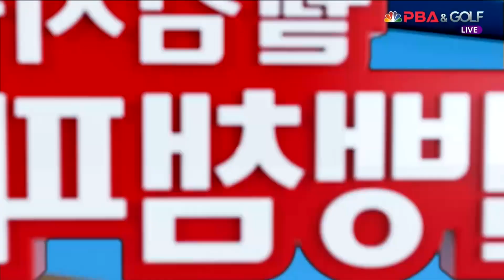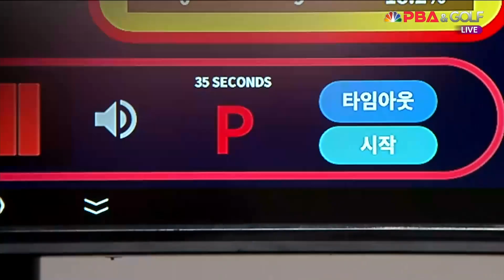임정숙 vs 김진아 8강 1세트 [웰컴저축은행 웰뱅 LPBA 챔피언십]